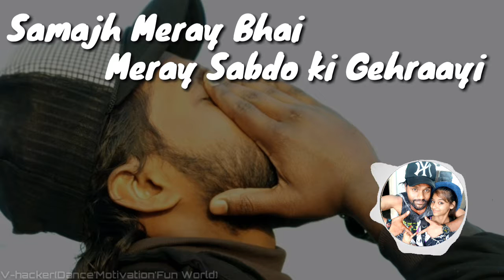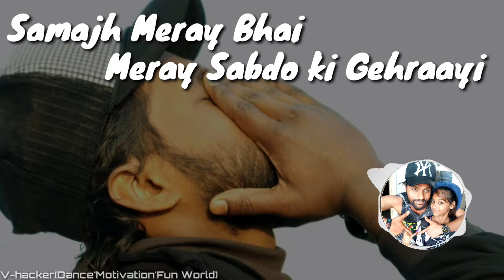Samjh Meray bhai Motivation Rap (MD Motivation) V-hacker"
MD Motivation